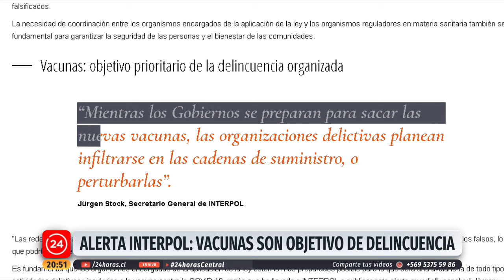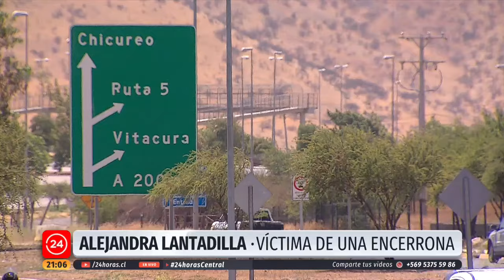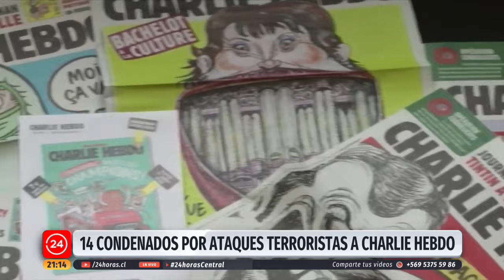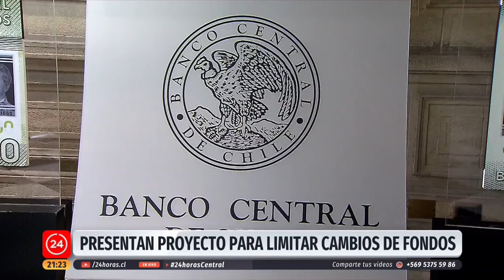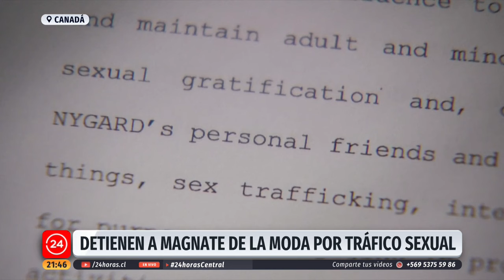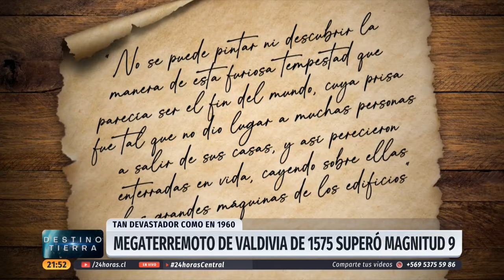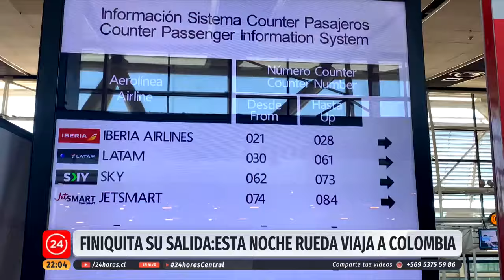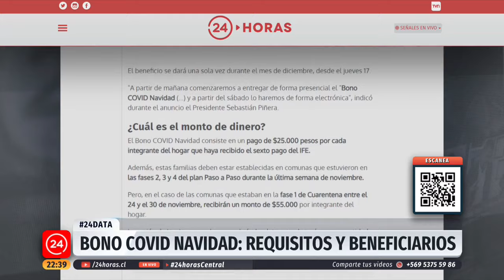24 Horas Central - Miércoles 16 de diciembre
El Instituto de Salud Pública aprobó el uso de la vacuna de Pfizer en Chile. Revisa esta y otras informaciones junto a Iván Núñez, en una nueva edición de 24 Horas Central.